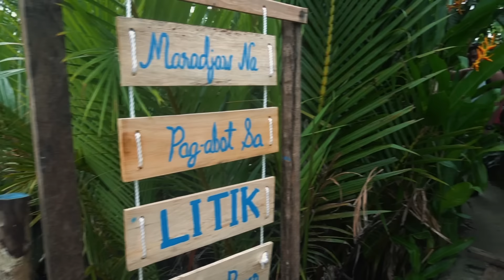BEKI, SUMAMA SA DI KAKILALA SA SIARGAO!? Anong Nangyare?! EP. 2😝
Salamat sa lahat ng naging parte ng byaheng ito. Kuya Otek, Pot for the drone shots, and sa lahat ng mga nasa likod ng camera huwawww haha salamaaat po.

Pampakinis, Pampaputi, at Pampaganda!
Be part of da pamileee 💛

Hello mga teaaa! Welcome to the channel! 💛
Mula sa OmegleSerye ma umabot sa KMJS, sa KadenangGinto at sa lahat lahat pa ng parodies ko, maraming salamat sa lahat ng suporta!
Marami pa pong paandar at awra na parating! Uploading soon!